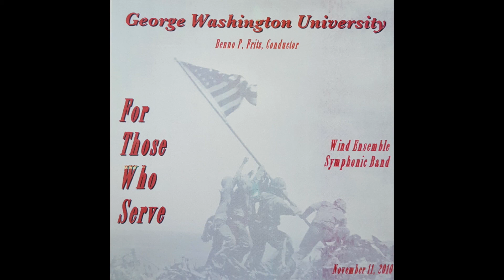The Homefront by James Christensen